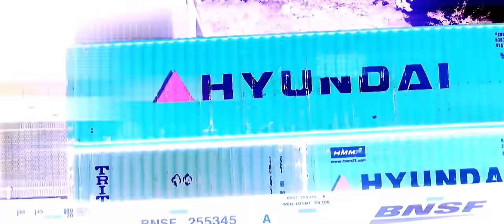Hot Chip - Flutes (Sasha remix) - (Official Video)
Sasha's label, Last Night On Earth continues to maintain it's forward thinking approach to releasing a diverse range of quality electronic music.

Finally seeing the light of day is Sasha's take on Hot Chip's "Flutes".  Having been a firm favourite and closing track of many of his recent sets, he twists it in to his classic melodic vibe that only he does so well, taking the original into a new dimension for the clubs and festivals.

Beautiful synth work builds and breaks throughout the track, with tight drum programming keeping the track flowing and taking you on a melodic journey, as only Sasha can do.